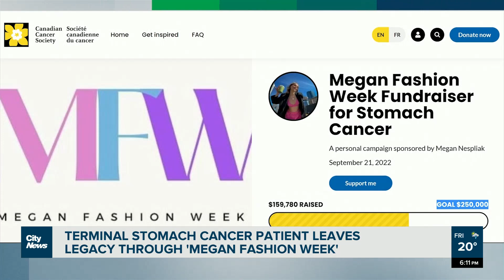Terminal stomach cancer patient in Edmonton leaves fashion legacy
A fashion influencer in Edmonton passed away to stomach cancer in early September – but her legacy lives on. As Sarah Chew reports, Megan Fashion Week is raising awareness and funds for stomach cancer research.